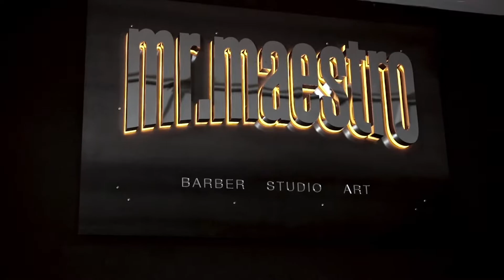mr.maestro 沒錯男仕理髮- 經典油頭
設計師: Morgan Yang
造型品: Bluebeards Revenge Pomade ＆ By Vilain Sidekick

預約理髮:
時間:週二＆週四 12:00~19:00
地址: 台北市中山北路一段33巷20弄3號2F(市民大道＆天津街交街口)